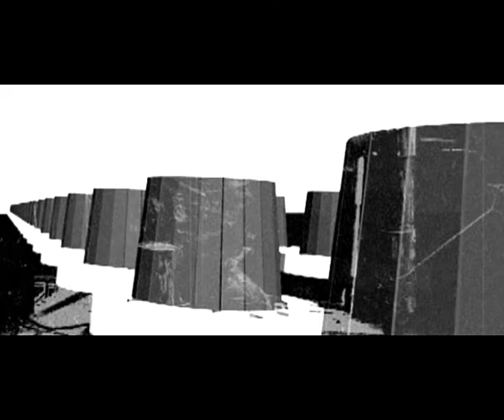Milk-man*s=KRANTRANSPORT - Transport game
Music video (2009) from DVD 8-9